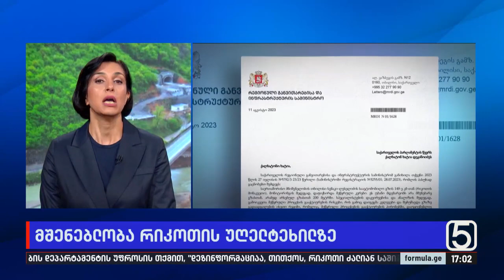მშენებლობა რიკოთის უღელტეხილზე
▪️  არის თუ არა საშიში რიკოთის უღელტეხილზე გადაადგილება?